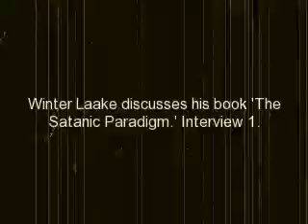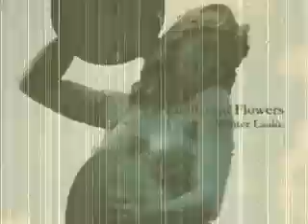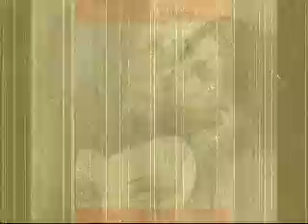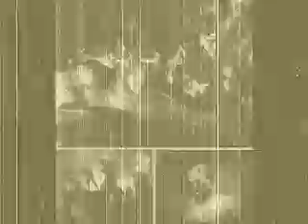'SATANIC PARADIGM' (Part 1)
The Satanic Paradigm' is a book written by Winter Laake. It contains never before seen photos of 'The Church of Satan ' founder, 'Anton Szandor LaVey.'

WinterLaake.com